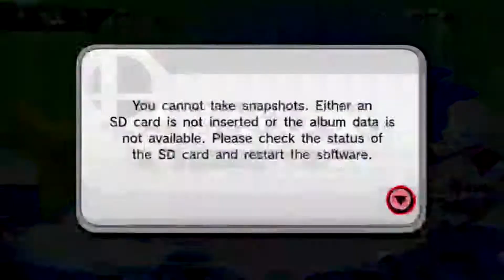Let's Play: Super Smash Bros Wii U (Again)